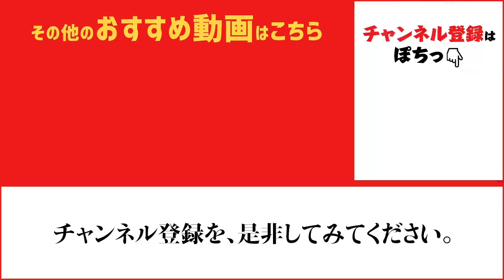グレ＆サバ好調です！ fishingmax芦屋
お昼の南芦屋浜、久しぶりの晴天で賑わっています♪
フカセ釣り、ウキ釣りのグレやウキサビキのサバ、好調ですよ！
ママカリやカタクチイワシなども確認♪
魚種も増えてきて、そろそろサヨリもやって来る！？